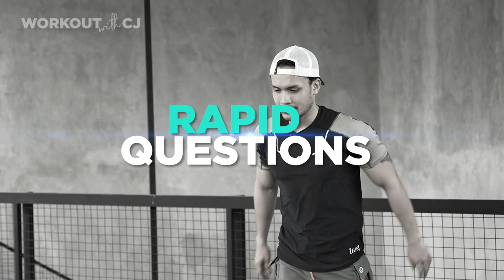PERKUMPULAN BAPAK-BAPAK BERJIWA MUDA, BARENGAN RANDY PANGALILA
Ringan, seru tapi berbobot, itu kali ye yang bisa ngejelasin episode WORKOUTWITHCJ kali ini.

Gak salah emang nih gue ngundang Randy Pangalila, thank you yee warga-warga yang udah request!